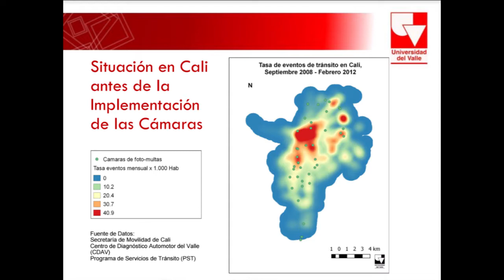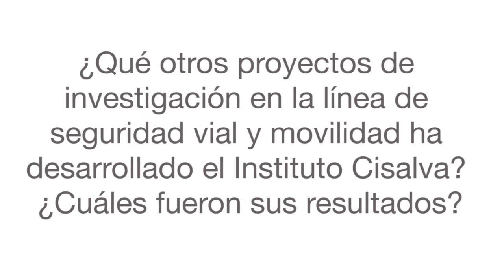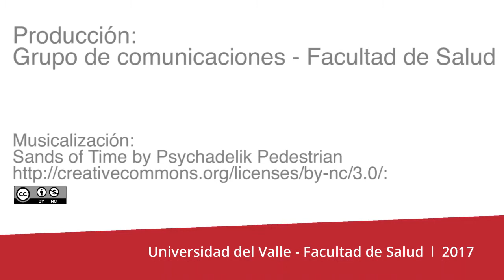Impacto de las fotomultas en Cali - Instituto Cisalva